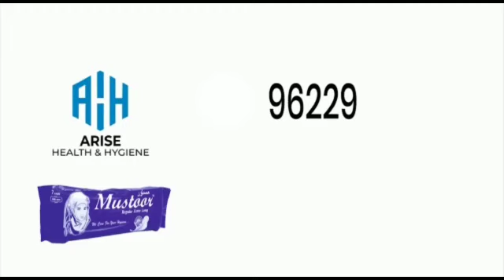Top 10 Afternoon News Headlines